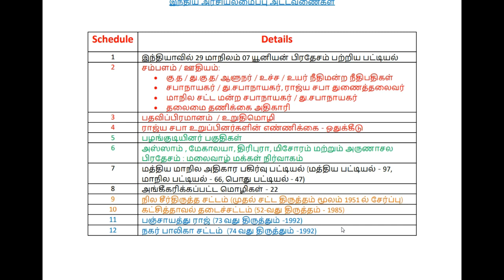Indian Constitution - Schedule (Easy Explanation) Tricks